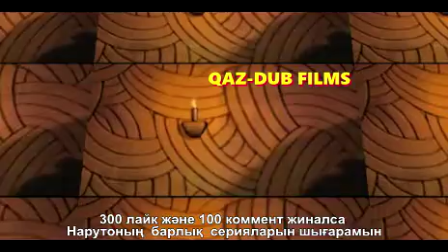🦊😉"ҚАРҒЫС АТҚАН КЛАННЫҢ КӨЗІ" / Наруто Шиппуден 1 серия.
Аударған және Дауыстаған: Абибулла Бағдәулет